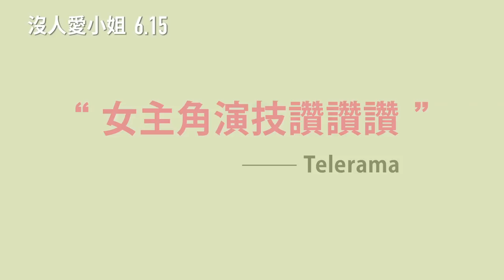《沒人愛小姐》Jeune Femme｜正式預告 06.15 姐超有愛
沒人愛小姐 ＩJeune Femme

導演：蕾歐娜瑟哈艾兒ＩLeonor Serraille
主演：莉蒂西亞杜希Ｉ Laetitia Dosch

＊法國坎城影展最佳首部電影金攝影機獎
＊法國坎城影展一種注目入選
＊瑞典斯德哥爾摩影展最佳影片
＊巴黎香榭里舍影展最佳影片
＊法國凱薩獎最佳新演員、最佳首部電影入圍
＊法國盧米埃獎最佳新演員
＊西班牙瓦拉多利影展最佳女主角
＊倫敦影展Ｉ釜山影展Ｉ維也納影展 入選

劇情大綱：
剛剛三十而立卻毫無可立的寶拉，被交往十年的男友狠甩，慘到精神崩潰。從醫院身心科逃出來、幹走別人的紅色大衣的寶拉身無分文且無家可歸，一場屬於她自己與愛貓的巴黎漂流冒險正式展開。冒險路上遇到許多的人事物：有些是過去人生的重新開始，有些是意想不到的不同風景。但她內心篤定一件事：雖然沒人愛，但無論如何一切重新開始，用自己的風格與態度擺脫宿命、迎向新人生。